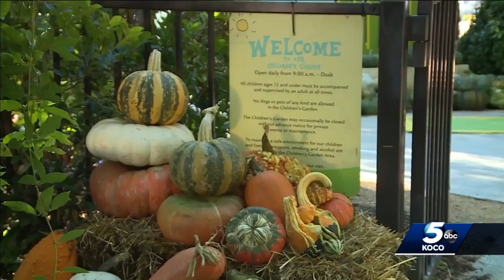Myriad Botanical Gardens' Pumpkinville returns with familiar theme from the Land of Oz